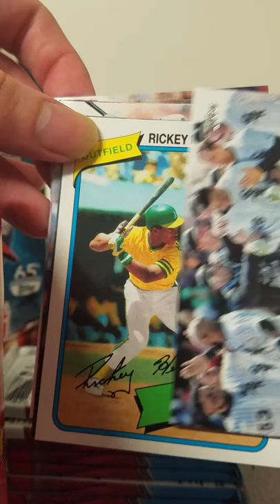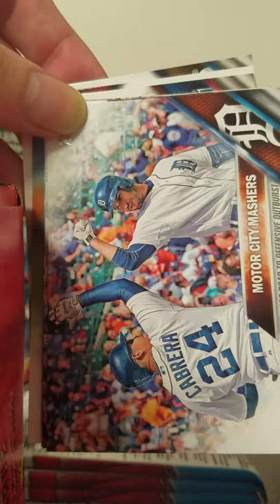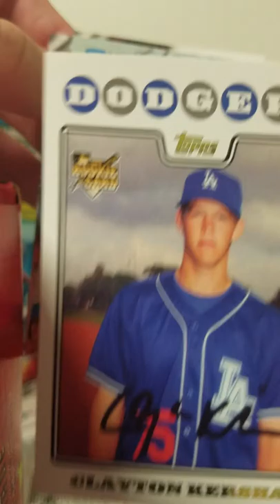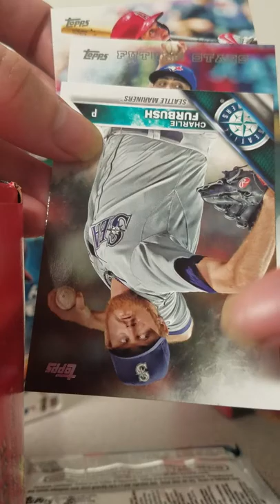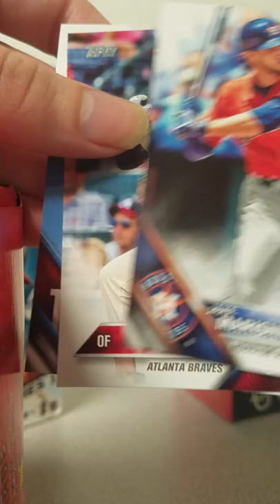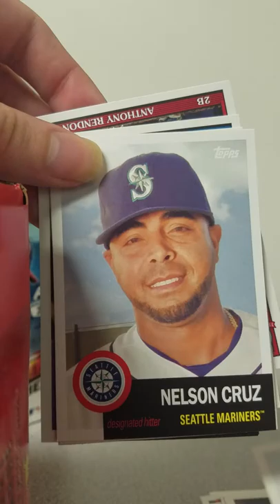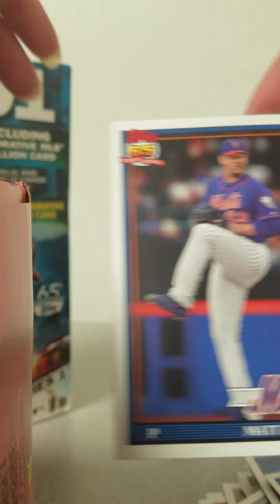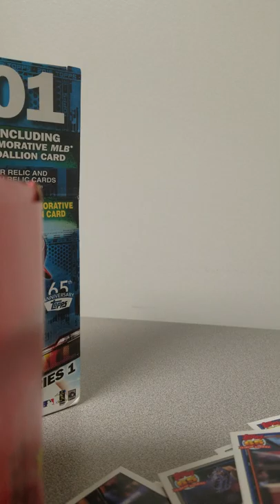Baseball card Pack opening #3